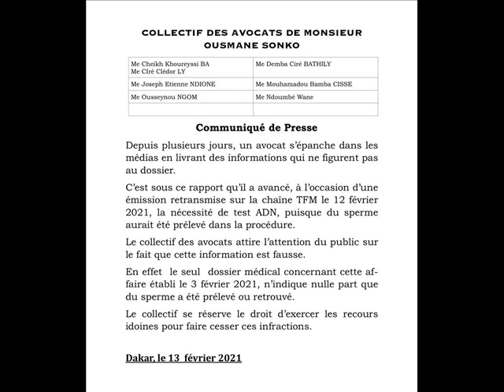MANDINKA KIBAARO: OUSMANE SONKO ET SA MAMAN PARLENT...